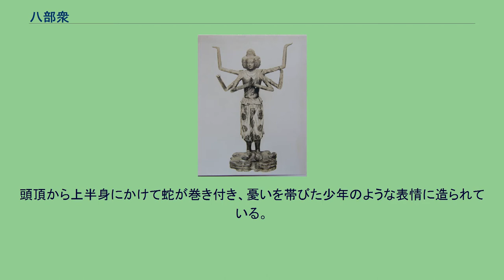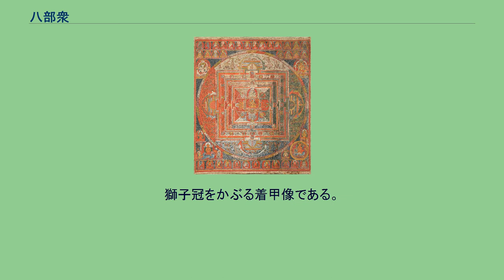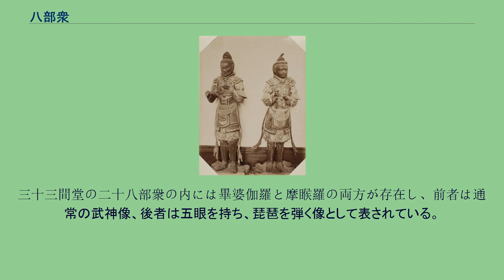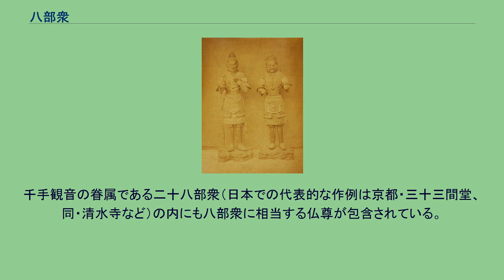八部衆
八部衆（はちぶしゅう）または天龍八部衆（てんりゅうはちぶしゅう）は、仏法を守護する八尊の護法善神。
仏教が流布する以前の古代インドの鬼神、戦闘神、音楽神、動物神などが仏教に帰依したものである。
十大弟子と共に釈迦如来の眷属を務める。
八部衆とは8つの種族という意味である。
これにはいくつかの説がある。
通常に用いられるのは『舎利弗問経』を基本に、『法華経』や『金光明最勝王経』などの説により、天衆、龍衆、夜叉衆、乾闥婆衆、阿修羅衆、迦楼羅衆、緊那羅衆、摩睺羅伽衆の8つを指す。
ただし、奈良・興福寺の著名な八部衆像の各像の名称は上述のものと異なり、寺伝では五部浄、沙羯羅（しゃがら）、鳩槃荼（くばんだ）、乾闥婆、阿修羅、迦楼羅、緊那羅、畢婆迦羅（ひばから）と呼ばれている。
なお、四天王に仕える八部鬼衆は、これらの八部衆と名称も類似し一部重複するので間違われやすいが基本的に異なる。
ちなみに八部鬼衆は、乾闥婆・毘舎闍・鳩槃荼・薜茘多・那伽（龍）・富單那・夜叉・羅刹の名を挙げる。
法華経の序品（じょぼん）には、聴衆として比丘、比丘尼、優婆塞、優婆夷（出家在家の男女）などの「人」のほかに、この八部衆が「非人」として名を連ねている。
緊那羅（Kimnara、きんなら） 阿修羅像 日本における八部衆像の作例としては、奈良・興福寺のもの（奈良時代、国宝）が知られる。
昭和期より寺内の国宝館にある。
興福寺の八部衆像は麻布を漆で貼り重ねた乾漆造で、廃絶した西金堂に安置されていた。
西金堂は光明皇后が亡母橘三千代の追善のため天平6年（734年）建立したもので、本尊釈迦三尊像を中心に、梵天・帝釈天像、八部衆像、十大弟子像などが安置されていたことが知られる。
京都国立博物館蔵の「興福寺曼荼羅図」（平安末～鎌倉初期、重文）を見ると、八部衆像は本尊の左右前方と後方に各2体ずつ安置されていたことが分かる。
作者は、像造は百済からの渡来人将軍万福、彩色は秦牛養とされる。
八部衆を含む興福寺西金堂諸像については、『法華経』序品ではなく、『金光明最勝王経』所説に基づく造像だと解釈されている。
いずれも1体が15 kg程度であり、度々の火災での焼失を免れた要因としてこの軽さが挙げられる。
以下に各像について略説する。
五部浄像 - 像高48.8cm。
色界最上位の色界第四禅天（色究竟天、善見天、善現天、無熱天、無煩天）に浄居天（Śuddhāvāsa、シュッダーヴァーサ）と呼ばれる阿那含の聖者が住んでおり（聖者が住む世界自体も浄居天と呼ばれ、色界第四禅天は五浄居天ともいう）、自在天子、普華天子、遍音天子、光髪天子、意生天子という五尊の浄居天を合わせて一尊としたものを五部浄居天と呼ぶ。
陀羅尼にすがる者を守護するとされ、今昔物語集では釈迦の四門出遊の際「老人、病人、死人、出家者」の4つを見せて釈迦の出家を促している。
象頭の冠をかぶり、少年のような表情に造られている。
興福寺像は頭部と上半身の一部を残すのみで大破している（他に、本像の右手部分が東京国立博物館に所蔵されているが、これは1904年（明治37年）、個人の所有者から当時の帝室博物館に寄贈されたものである）。
経典に説く「天」に当たる像と考えられる。
千手観音の眷属の二十八部衆にも入るが、三十三間堂の五部浄居像は頭に象頭を乗せ、左手に刀を持つ武神像である。
沙羯羅像 - 像高153.6cm。
頭頂から上半身にかけて蛇が巻き付き、憂いを帯びた少年のような表情に造られている。
本像は、経典に説く「竜」に当たる像と考えられている。
ただし、興福寺の沙羯羅像を「竜」でなく「摩睺羅伽」に該当するものだとする説もある。
二十八部衆には「娑伽羅龍王」の名で登場する。
鳩槃荼像 - 像高151.2cm。
頭髪が逆立ち、目を吊り上げた怒りの表情に造られている。
経典に説く「夜叉」に相当する像とされている。
四天王の内の増長天の眷属ともいう。
三十三間堂には祀られていないが二十八部衆の一尊にも含まれる。
乾闥婆像 - 像高160.3cm。
獅子冠をかぶる着甲像である。
両目はほとんど閉じられている。
阿修羅像 - 像高153cm。
三面六臂に表される。
天平文化や奈良観光などの紹介でもしばしば取り上げられる著名な像である。
国宝館での展示でも、胸像として残る五部浄像以外の7体の中で別格に扱われている。
迦楼羅像 - 像高149.7cm。
興福寺像は鳥頭人身の着甲像である。
三十三間堂、清水寺本堂の二十八部衆中の迦楼羅像は翼を持ち、笛を...